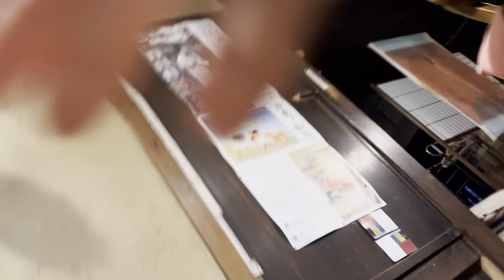晩ごはんのカリカリをお皿に入れても.. 直ぐに食べずに.. カツオ節とチュールを乗せてもらってやっと完食して.. 家の中をウロウロする猫・・・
2024年　初春
動画のアップロードをはじめて3年目の春が来ました。

2023.10月吉日　　かぜのねこ